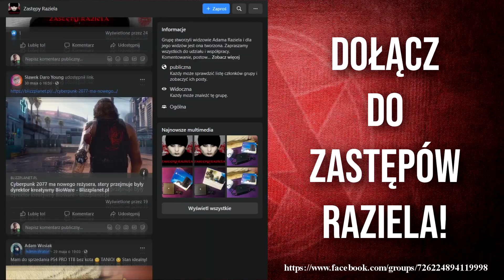(PS5) 🌍 Jaki jest ten BIOMUTANT ? 🦗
ROZWIŃ OPIS

Biomutant to dynamiczna gra RPG akcji z otwartym światem. Produkcję stworzyło studio Experiment 101, założone przez osoby, które wcześniej pracowały przy takich tytułach jak Mad Max czy seria Just Cause.
Ja natomiast zapraszam was na kilka słów o tej niewątpliwie ciekawej grze, które w założeniu mają pomóc znaleźć odpowiedź na pytanie jaki tak naprawdę jest ten Biomutant.

🔔 ▶Zaznacz dzwonek by być na bieżąco i niczego nie przegapić.
👍 ▶Jeśli Ci się spodobało to nie zapomnij zostawić kciuka w górze.
Miło również będzie jak podzielisz się wrażeniami w komentarzu pod tym filmem.

Największym wrogiem w tworzeniu kanału są: brak czasu i brak pieniędzy. Zostając moim Patronem umożliwisz mi przezwyciężenie tych ograniczeń i realnie przyczynisz się do rozwoju kanału. Prócz filmów, również coś w zamian oferuję. Sprawdź mój profil na Patronite i przekonaj się sam.

🏆 Możesz wesprzeć kanał Adam Raziel i uzyskać dostęp do wielu bonusów takich jak: koszulka z logiem kanału, kubki, zdjęcia, specjalne emotki etc. Ponadto w ramach podziękowań za wspieranie, Twój nick będzie uwzględniany na początku każdego filmu.
Sprawdź guzik 'WESPRZYJ' przy ikonie subskrypcji. Kliknij i przekonaj się, co za sobą niesie dołączenie do wspierających. W każdej chwili możesz zrezygnować ze wspierania, którego główną cechą jest podział na cztery poziomy wtajemniczenia w arkana kanału. Od Enochiańskiego Neofity, przez Łowcę Demonów, Nefilima aż do Anioła Zemsty. Każdy stopień niesie za sobą inne bonusy. Sprawdź sam. 🏆